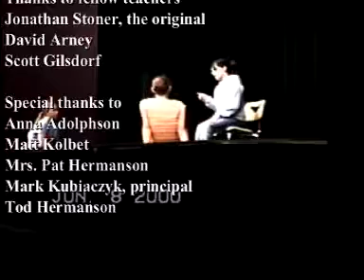5th Shakeoff 2001-3 Macbethany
Mr. Dessert's English classes Shakespeare Shakeoff